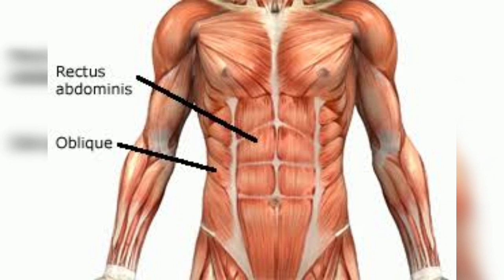How to lose ur belly fat |in home | for beginners | weight loss|tamil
💜Abdominal crunches : 4 sets - 20,18,15,12
💜Bicycle crunches : 4 sets - 20,18,15,12
💜Flutter clicks : 4 sets - 20,18,15,12
💜Side lying leg lift : 4 sets - 20,18,15,12
💜Leg raise - 4 sets - 20,18,15,12
💜Plank - 4 sets

✨Diet play major role to lose not only belly fat overall body fat do skipping for best cardiovascular exercise before starting abs workout ✨

(Diet) don'ts  :  💛no diary products
                          💛No junk foods
                          💛No oil foods
                          💛 No sweet & salt for weight loss

(Diet) do's:     ❤️add more fibre foods in ur foods
                       ❤️Add more  protein intake & less carbs
                       ❤️Drink more water so that u won't get hunger often
                        ❤️ Eat one fruit a day

If u need diet for weight loss plz do comments in comment section 🙏 I will make a video for all😊🙏